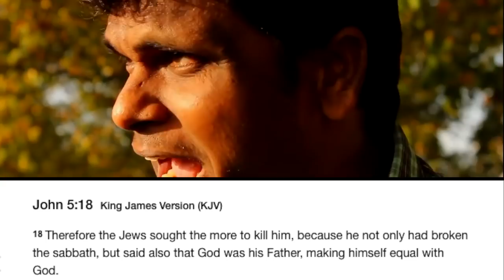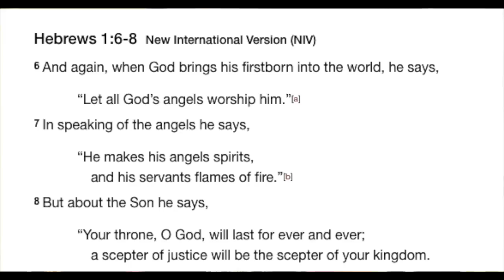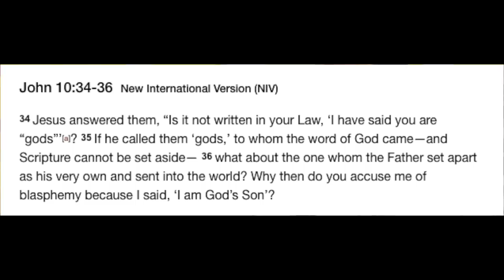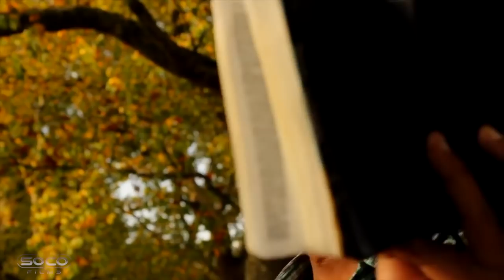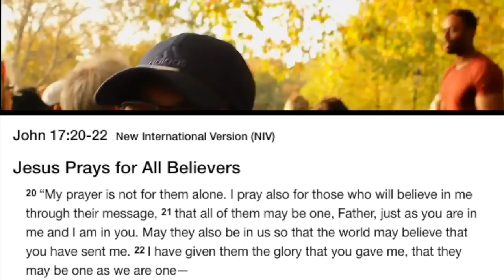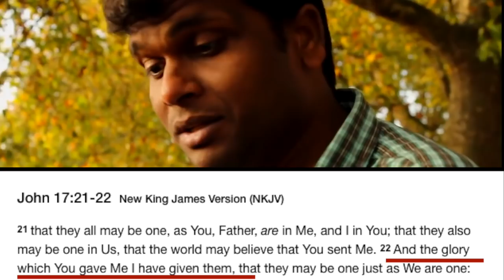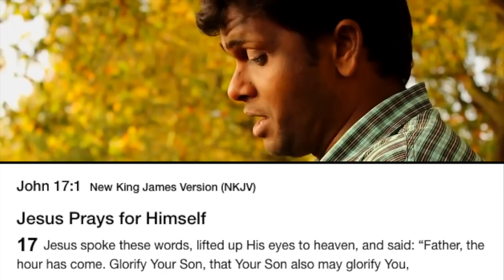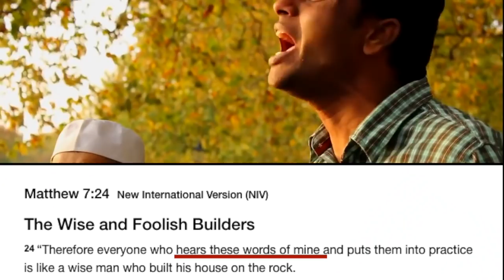Hashim Saved By A Fight | Hashim vs Arul (Revisited) SOCO Classics | Speakers Corner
:::::Topic Highlights:::: Arul destroys Ahmed Deedat's script by quoting scriptures in context back at Hashim on the Deity of Christ.